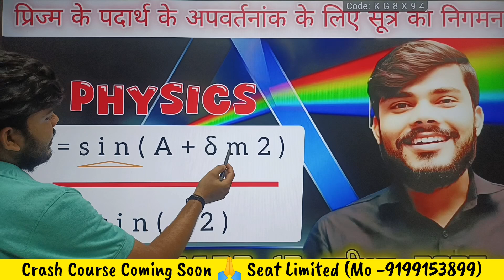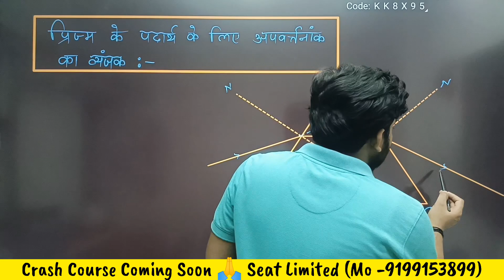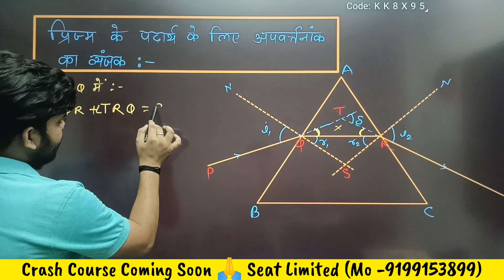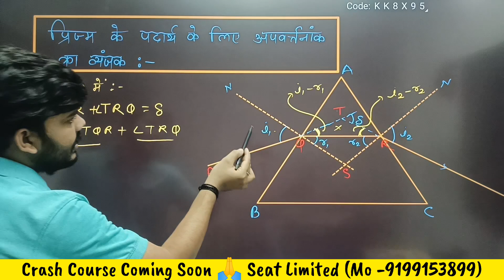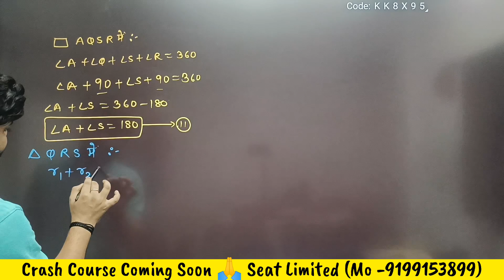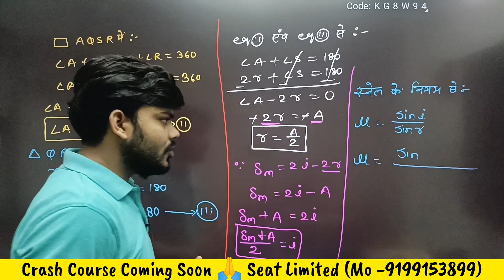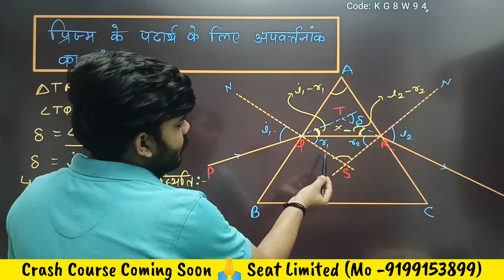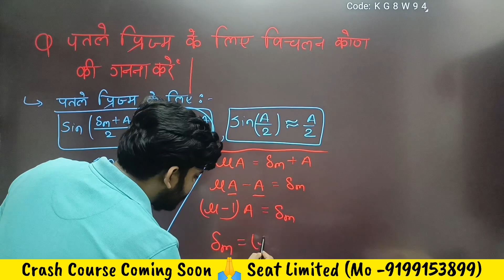प्रिज्म के पदार्थ के अपवर्तनाक के लिए सूत्र का निगमन l Physics l Class 12th ll Important derivation